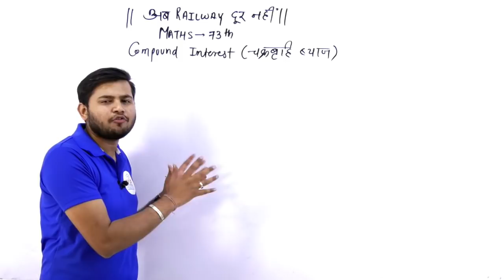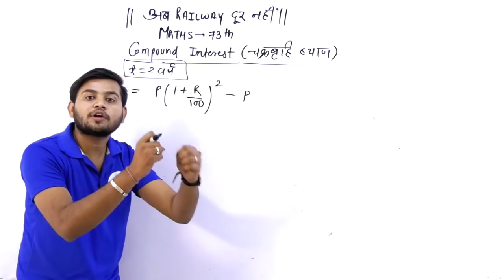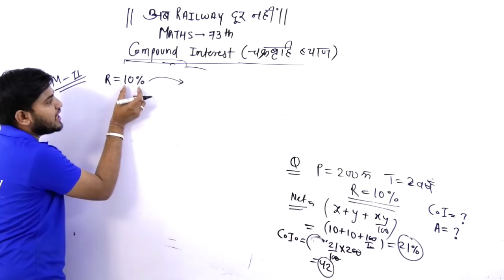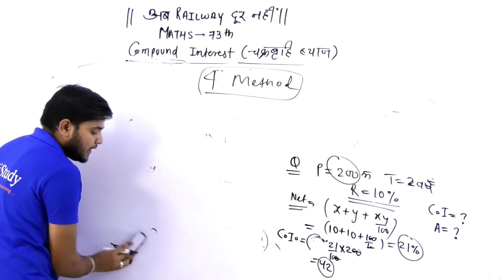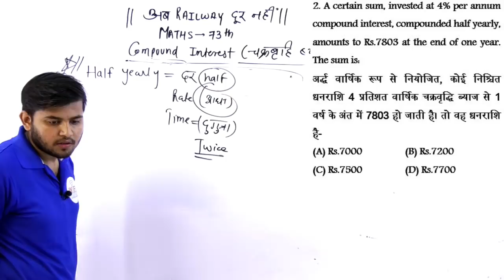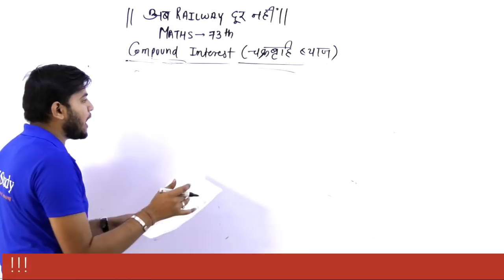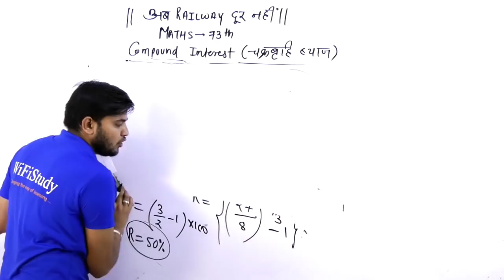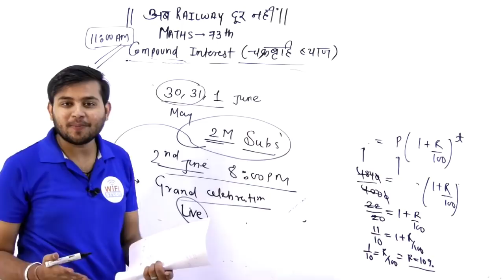11:00 AM RRB ALP/GroupD | Maths by Sahil Sir | COMPOUND INTEREST TRICKS | Day #73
11:00 AM RRB ALP/GroupD | Maths by Sahil Sir | COMPOUND INTEREST TRICKS | Day #73

Morning Shows
6 AM - Current Affairs MCQ's - Ram Sir
7 AM - Editorial Analysis - Ram Sir
8 AM - Current Affairs - Bhunesh Sir
8:30 AM - Vocab Express - Bhunesh Sir

Railway
10 AM - Reasoning - Hitesh Sir
11 AM - Maths - Sahil Sir
12 PM - GS - Vivek Sir

Bank
1 PM - English - Sanjeev Sir
2 PM - Maths - Sahil Sir
3 PM - Reasoning - Hitesh Sir

SSC
4 PM - Maths - Naman Sir
5 PM - Reasoning - Hitesh Sir
6 PM - English - Harsh Sir
7 PM - GK - Bhunesh Sir

Rajasthan GK
8 PM - History/Culture by Devanda Sir
9 PM - Geography by Rajendra Sir

Technical Classes
9 AM - Civil - Nikhil Sir
10 PM - ME - Neeraj Sir

Marathon Class
11 PM - UP Police by Vivek Sir